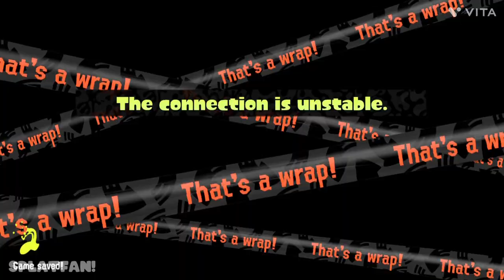The BEST of Fresh Season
Sizzle season is finally here so to close off the Fresh season and to mark Splatoon’s 8th anniversary I put together this compilation of all the things I did during Fresh season along with all the friends I've made during the time and fun I had.

These also include oatts of splatfesets that I wanted in my video series but my storage was too full to get them in there

I did not get to add the mythical creature Splatfest clips bc I deleted them all, unfortunately.

The song is: Now or Never (1st concert) Splatoon 2: Haikalive at Tokaigi

But with all that said and done it’s time to get fired up for sizzle season up until August.

So I’ll be griding that Painbrush if it’s the last thing I do…

Well, enough typing you to death and enjoying another one of my silly videos.